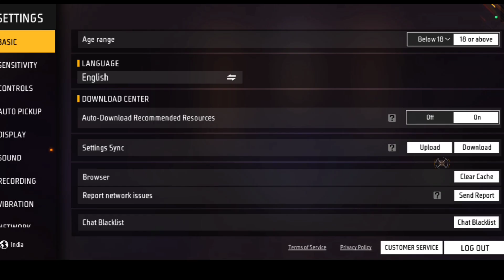NEW DMC RING EVENT MEIN TOTAL KITNA DIAMOND LAGEGA || LOOK CHANGER BUNDLE IN RING EVENT FREE FIRE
[ EXPLAIN ]:-
free Fire ke andar aapko pata hoga aaj hamara bilkul naya event aaya hai jo ki hamara tance auring event Hai To usmein hamara total kitna diamond lagega free Fire ke andar Aaj naya event dekhne ke liye Milana hai jo ki densoring event Ho To usmein hamara total kitna diamond lagne wala hai
new ring event Mein hamara total kitna diamond lagega